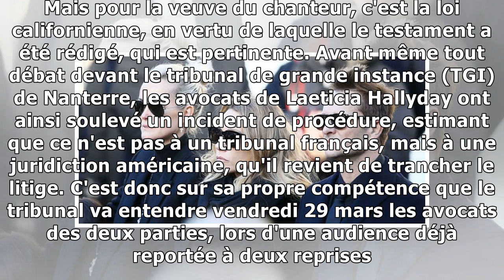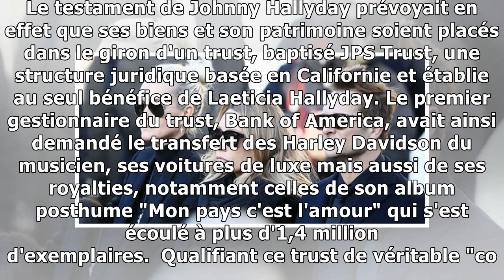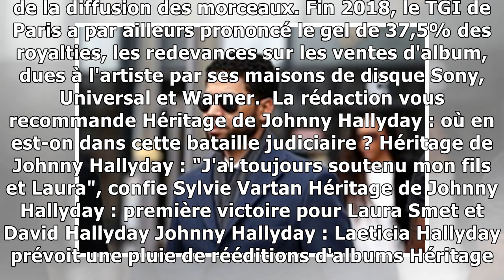Héritage Hallyday : les avocats de David et Laura entendus vendredi